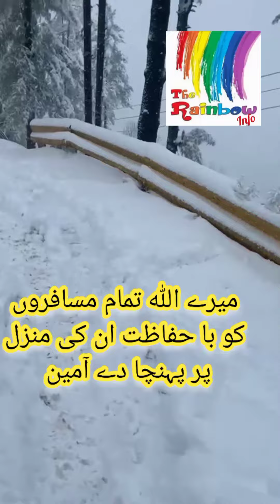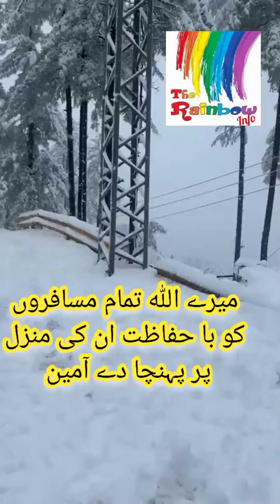Muree snow storm by the rainbow info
in this vidio the rainbow indo ptesents  muree snow view
rainbwvlog|view|stomsnow|snow